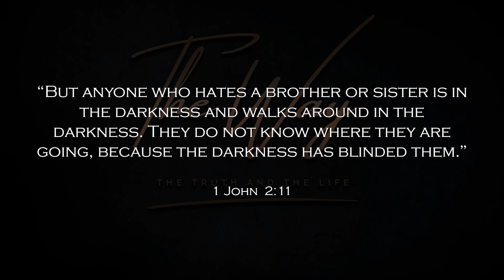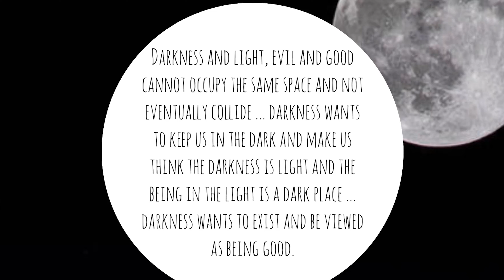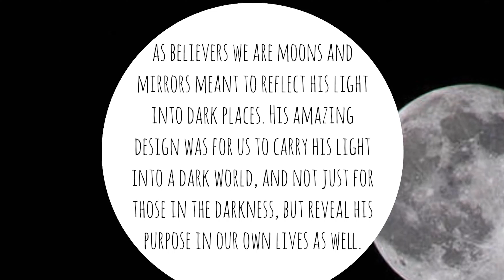Moons & Mirrors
Being in the dark can make it difficult place to find our way, and it can even be frightening at times to grope around in the darkness trying to find the light switch or open the curtains to allow the reflection of light from the moon to shine in, come join us for a discussion about Moons and Mirrors … on The Way.